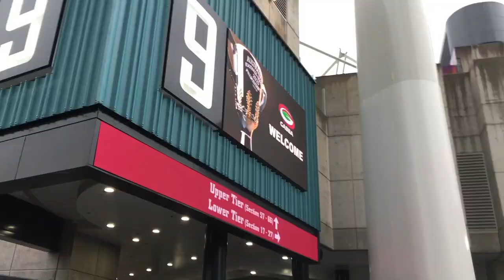2020 AFL Grand Final at the Gabba - Match Vlog - RICHMOND TIGERS vs GEELONG CATS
Witness what it was like inside the stadium for the 2020 AFL Grand Final in Brisbane, Queensland, at the Gabba. Two great teams, amazing players, phenomenal entertainment and one hell of an experience.

I am so fortunate to have been there as this is a once in a lifetime opportunity and will never happen again! I can be one of those people who can say...I WAS THERE!

Remember to share the video, stay safe and let's all look forward to another great season of AFL in 2021.

Stardust @CriticKebab